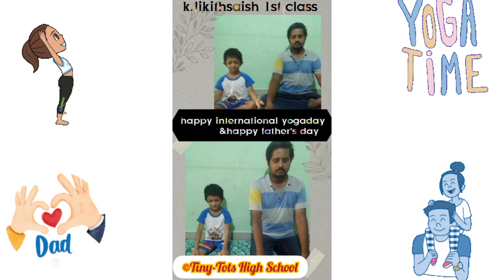Class-1 Yoga and Father's Day virtual celebrations together@ Tiny-Tots High School, madhuranagar,VSP